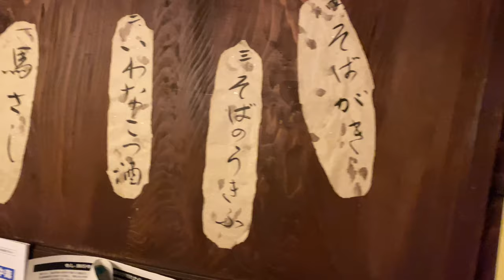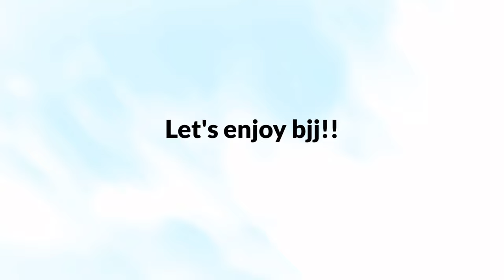【ブラジリアン柔術】長野に柔術遠征!?標高1100Mにある旅館に行ってきたよ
長野県木曽郡木曽町開田高原！！

標高が高くて、暑いかと思いきや、めちゃくちゃ涼しい！！！！

冗談抜きで、エアコンが入りません！！

今回の遠征は、思いっきり釣りです。

柔術黒帯で柔道四段の中村さんにアテンドして頂きました(*^^*)

宿泊もさせて頂いたのですが、旅館が素敵すぎて急遽、旅館についても撮影させて頂きました〜(๑˃̵ᴗ˂̵)

とか言いながら、旅館の撮影をすっかり忘れてほろ酔いになっていたりします。

楽しくて時間があっという間に過ぎた件。

☆柔術たまに釣りのち色々チャンネル☆
【魚を捌く白帯】伊勢湾で釣れた黒鯛と真鯛を捌いてしゃぶしゃぶで食べてみた!!

◆ 【ブラジリアン柔術】超簡単だけど強烈!!スパイダーガードからのスイープして腕十字!!

◆ 【ブラジリアン柔術】初心者向けにパスガードのムービング!!まだブラジリアン柔術をご存知でない方も、是非チャレンジしてみてください♪

◆ 【주짓수】ブラジリアン柔術!!韓国チャムシルアリーナにてDUMAUの大会に出た時のハイライトをアップしてみました♪(蚕室室内体育館/잠실실내체육관)

◆ 柔術黒帯3段が柔道3段とブラジリアン柔術の立ち技ルールで対決してみた

◆【YOSKI SUTO】IMPACTOJAPANBJJ  柔術のスパーリング風景　岐阜県美濃加茂市　護身術　jiujitsu jiuchips GIFU JAPAN ダイエット

◆【Practice with a dummy doll】パスガードエクササイズ 柔術 ダミー人形で柔術 護身術 愛知県岡崎市 オカザえもん Walt Disney ウォルトディズニー 名言

◆【竹本ファンの皆様へ】EnjoyBJJLifeの商品にサインを書きます！【需要があるか実験】

◆【サラリーマン部長の100日柔術チャレンジ！】#06 柔術家・岩崎正寛さんが語る「柔術の魅力」とは？